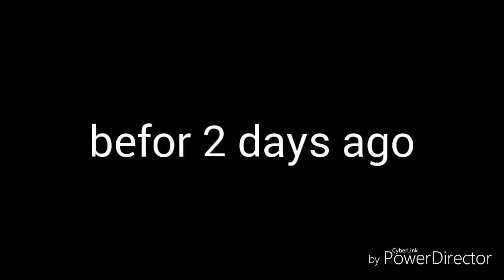Dont trust on your friends | salman alfay / lagegi 76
Entertainment delhi salman - EDS - this is relity video.  frnds apni gf ka no. Kabhi ftnds ke sath share mat karna. Saare frnd kamine hote hai. Chheen lete salman alfay / lagegi 76 -hi wo apse apki gf.